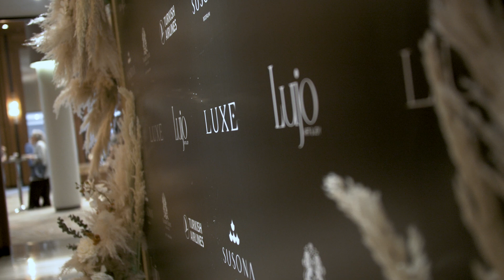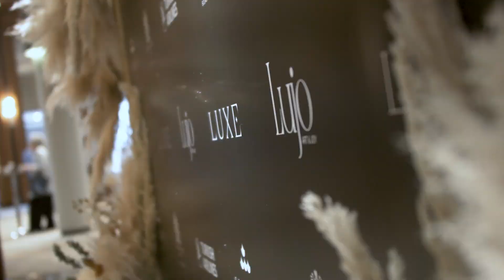Luxe Bodrum: hear from our buyers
Within the Luxe collective, we recognise our buyers as curators of their craft.

Luxe curators specifically seek exquisite properties and destinations for luxury incentives and VIP MICE events.